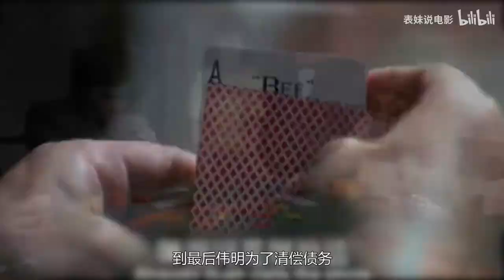妇人受辱后化成厉鬼，将仇家灭门，这部香港惊悚片看过的人不多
由刘永、钱慧仪、艾飞、顾冠忠等主演，1984年上映的香港恐怖片《风流冤鬼》